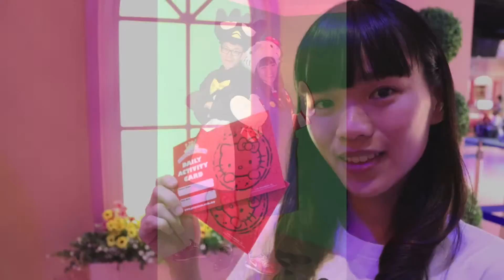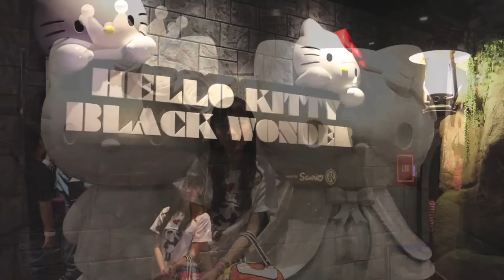MJ's trip on Hello Kitty Town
MJ's Hello Kitty Town